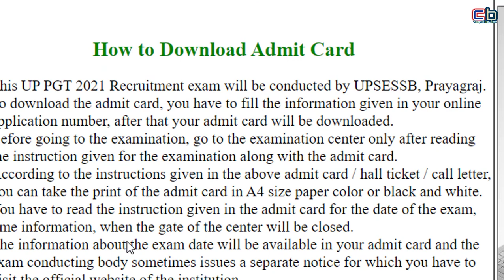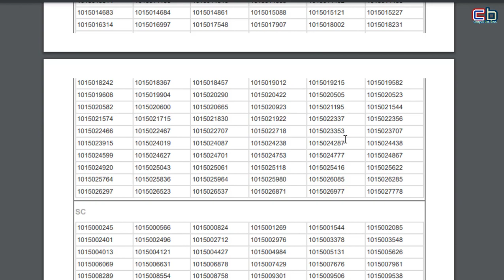UP TGT PGT Recruitment 2021 PGT Result Declare, Interview Date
dosto is video me up pgt result, tgt result or pgt interview date ke bare me bataya hai. ummed hai ye video aapko pasand aayega or useful hoga.

1 संस्कृत की E-Book के लिए यहाँ क्लिक करें
2 शिक्षा मनोविज्ञान और शिक्षण विधियाँ यहाँ से पढ़ें
3 CTET, REET, UPTET, HTET संस्कृत के लिए यहाँ से पढ़ें

Best Books For N.V.S.  PGT, TGT, PRT Teacher
संस्कृत की E-BOOK के लिए यहां क्लिक करें.